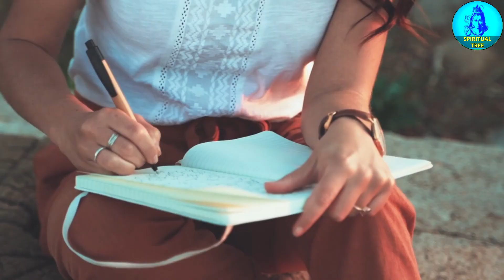कागज पर इच्छा लिखकर जला दो इस विधि से जो बोलोगे वो हो जाएगा घर लक्ष्मी से भर जाएगा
ramayan, garud puran, tulsi, vastushastra, astrology, कागज पर इच्छा लिखकर जला दो इस विधि से जो बोलोगे वो हो जाएगा घर लक्ष्मी से भर जाएगा Spiritual Tree Channel me daily home remedies btayi jaati hai jo badi hi zada khaas jankari hoti hai, ye siddh prayog hote hai, yaha tone totke, desi totke, or daily pooja path se related upay btaye jaate hai, jinhe karke aap apne jeevan ki sabhi pareshani smapt kar sakte hai, ye astrology remedies hoti hai jo graho ke anusar or graho ke upay hote hai, inhe agar koi bhi vyakti kare to use nischit laabh milta hai,